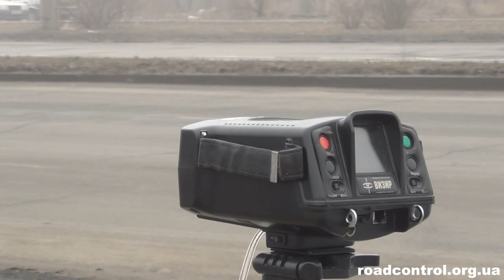ГАИ Запорожье эпизоды рейда.